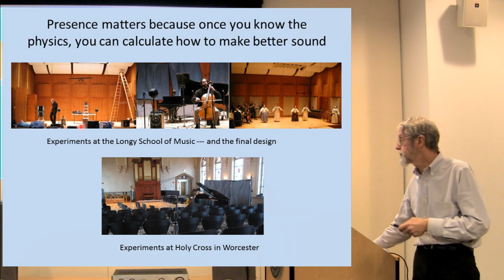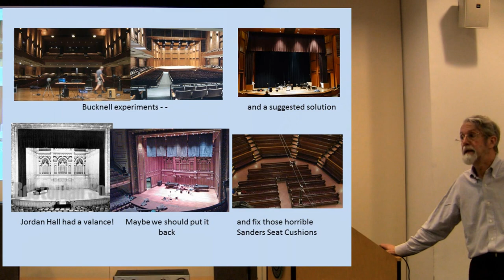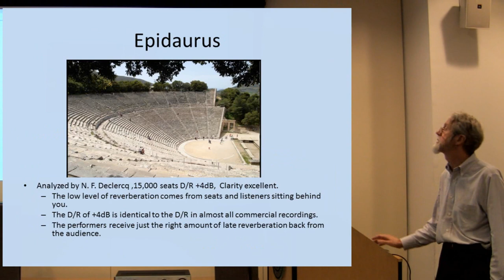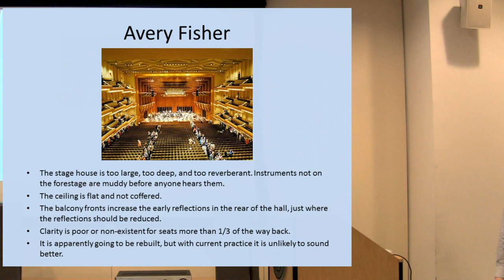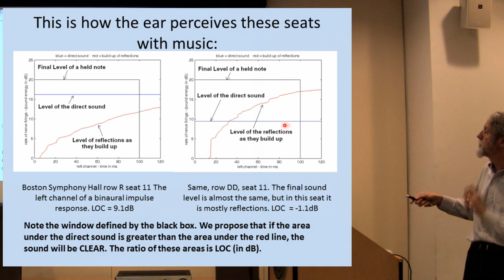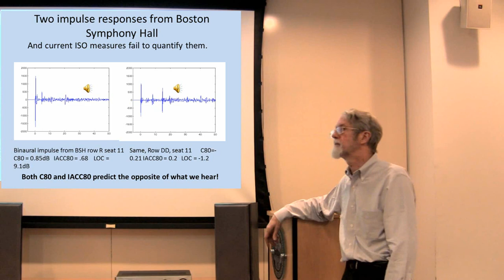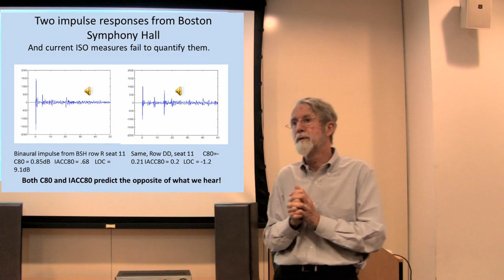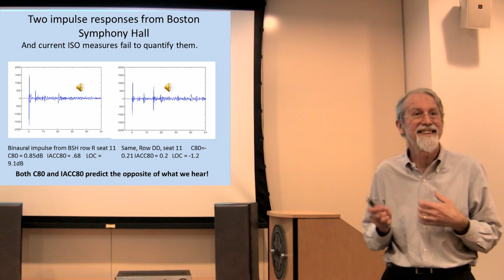The perception of Presence in Halls, Operas, and Classrooms - part2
This is a video in two parts of a lecture to the Boston Audio Society, given on February 23, 2014.

The subject is how the ear and brain detect that a speaker or a musician is talking directly to the listener, and the importance of that connection for attention, communication, and drama.

The first part of the video first presents stories of how the author learned about the existance and the importance of this perception, and then outlines the mechanisms by which speech uses special properties to overcome noise and interference. When these mechanisms work sounds are perceived as sonically close and attention-grabbing. When these mechanisms are subverted by acoustics this sense of presence is lost.

The video of the second part of the talk gives examples of good and inadequate acoustics in many well-known venues - including classrooms. There follows an interesting question and answer period with technically knowledgeable people strongly interested in live and recorded music.